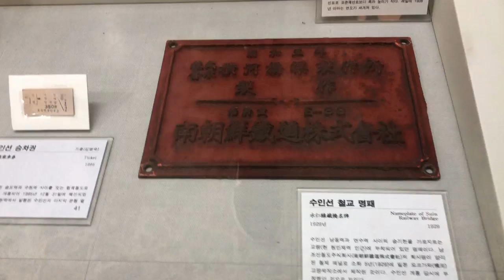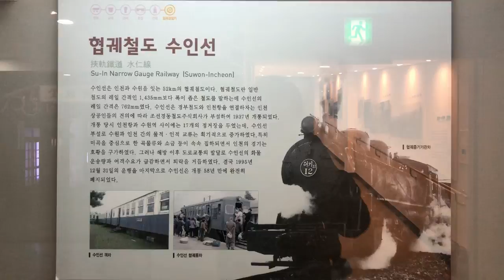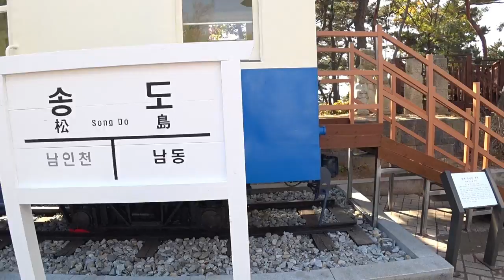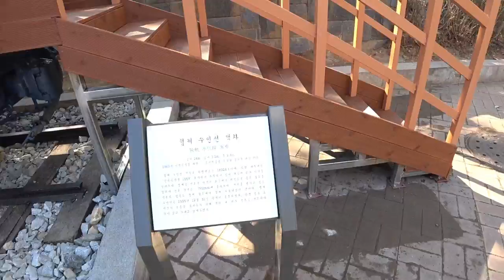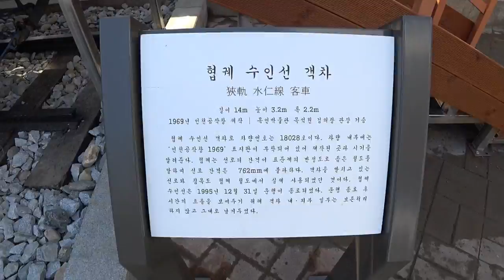인천시립박물관 협궤열차 수인선 객차